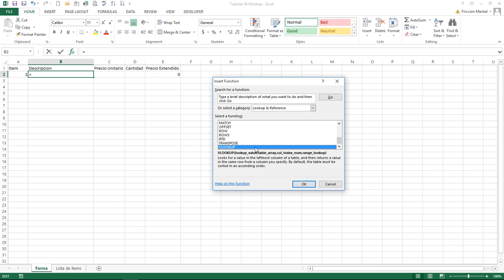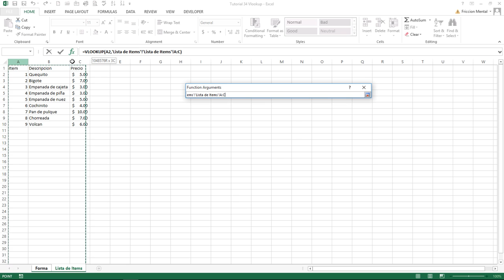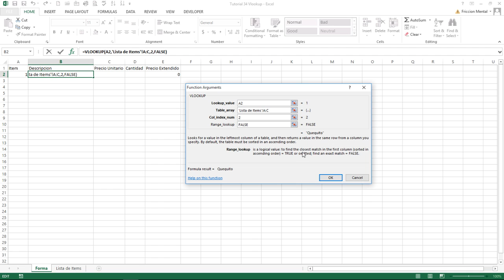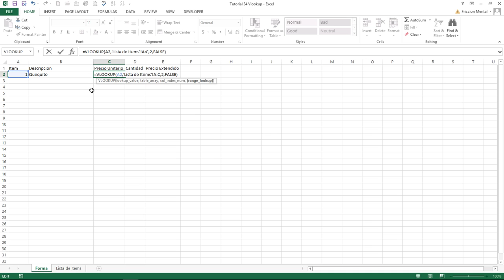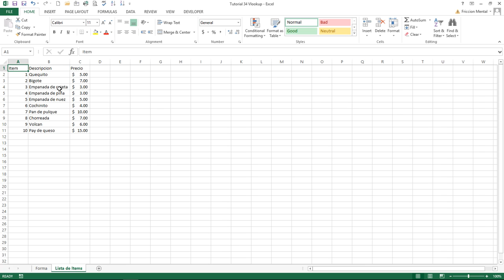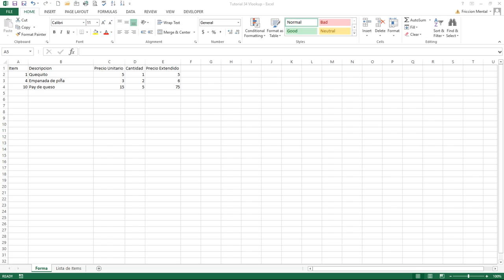34 Excel 2013 Funciones Vlookup y Hlookup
Realizar busqueda de datos en tablas de manera vertical (columnas) o de manera horizontal (renglones) y obtener informacion relacionada a esos datos con las funciones vlookup y hlookup